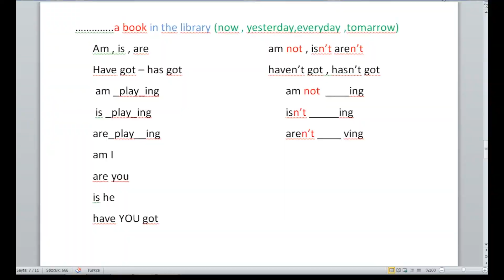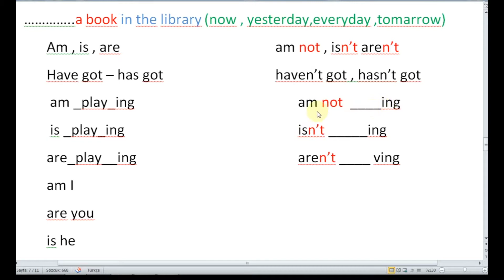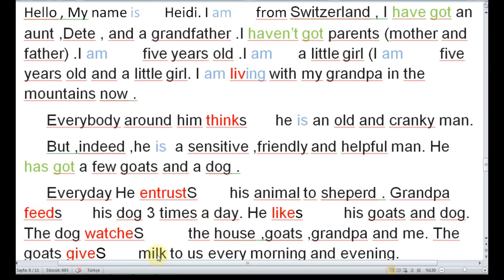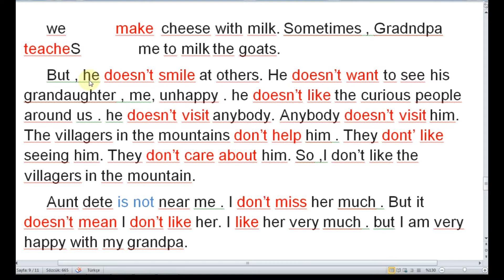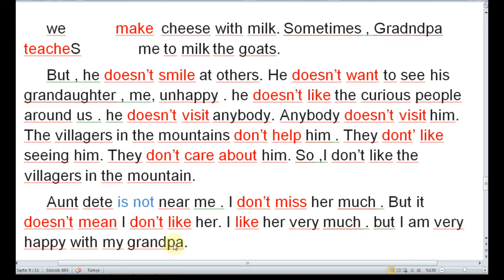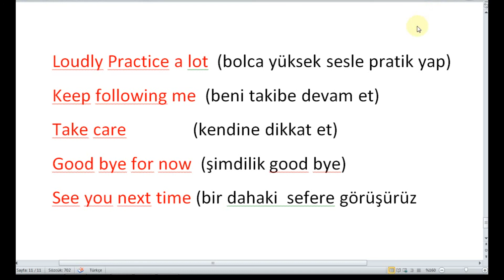18-PRESENT SİMPLE 2 - GENİŞ ZAMAN 2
Heidi hikayesi ile ;
WH' QUESTİONS ,  SOR SÖZCÜKLERİ
ADJECTİVE POSSESİVE  İYELİK SIFATLARI
MY YOUR OUR THEİR HİS HER  BENİM SENİN BİZİM ONLARIN ONUN
MANY FEW LİTTLE MUCH SOME ANY
TO BE AM İS ARE : OLMAK
HAVE GOT            :SAHİP OLMAK
HAS GOT
PRESENT CONTİNİOUS TENSE : ŞİMDİKİ ZAMAN
AM İS ARE    + İNG
PRESENT SİMPLE TENSE 1 GENİŞ ZAMAN
PRESENT SİMPLE TENSE 2